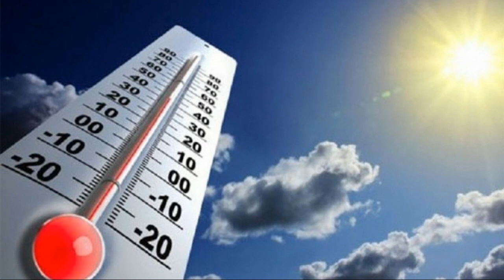Moti ndryshon në mesditë, mësoni si parashikohet të jetë koha sot dhe surprizat që na presin